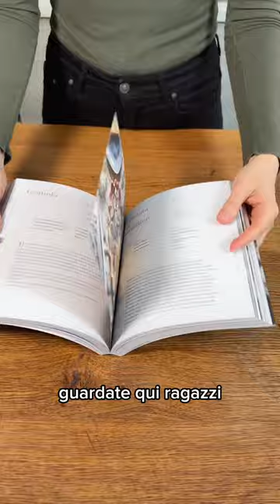TORTA SENZA UOVA cotta in padella - (ricetta SENZA GLUTINE)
Non avrei mai pensato che potesse venire cosí soffice una torta senza uova e cotta in padella! eppure...